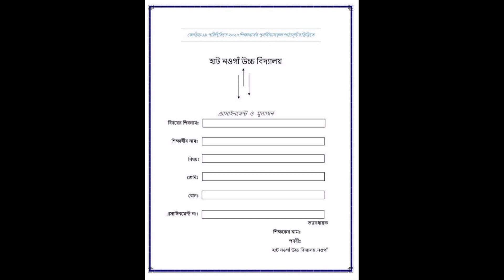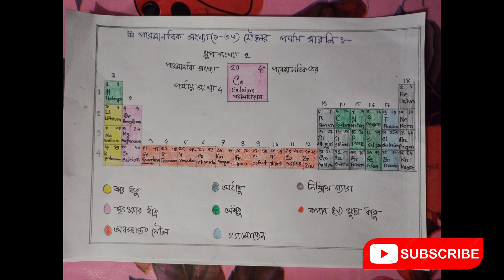Assignment Class 9 Chemistry--3 নবম শ্রেণির এসাইনমেন্ট রসায়ন-৩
Assignment।। Class Nine।।Chemistry-2।।3rd Week।।এসাইনমেন্ট নবম শ্রেণি রসায়ন-২।।৩য় সপ্তাহ
নবম শ্রেণিঃ রসায়ন (এসাইনমেন্ট -২)।।
*** এখানে পাবে তৃতীয় শ্রেণি থেকে দ্বাদশ শ্রেণি পর্যন্ত সকল বিষয়ের ক্লাস।
প্রতিটি ক্লাস তোমাদের জন্য অনেক সহজ করে বোঝানোর চেষ্ট করি।

*** ধন্যবাদ সবাইকে সাথে থাকার জন্য।।।